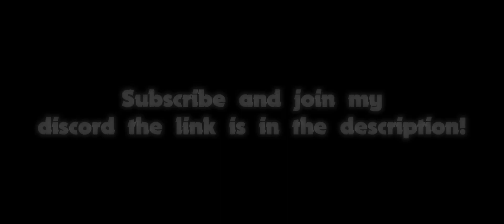Every problem/glitch in Z battlegrounds [that I have found]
so it's no secret that Z battlegrounds is a glitchy game with a lot of problems so I decided to make a video compilation about it!